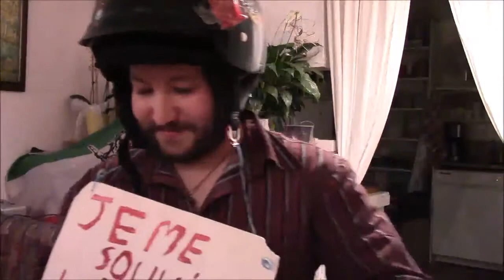Christian L. Ducharme-Gauthier - Tribune Fôkus - Octobre 2014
Poèmes lus...

Chaos,
Démons (triptyque composé d'Envie, Légèreté et Traversée),
Encre.

Filmé par Yvon Jean!